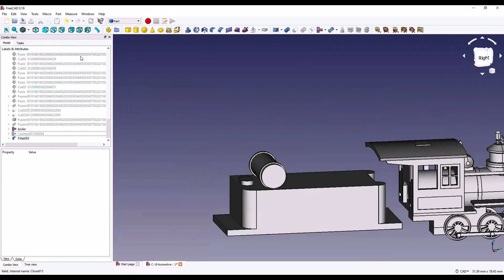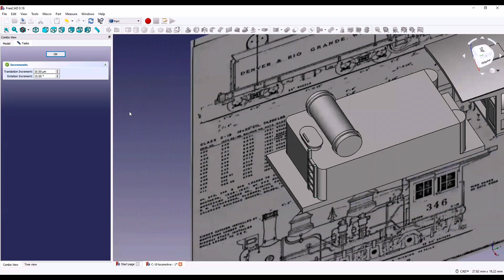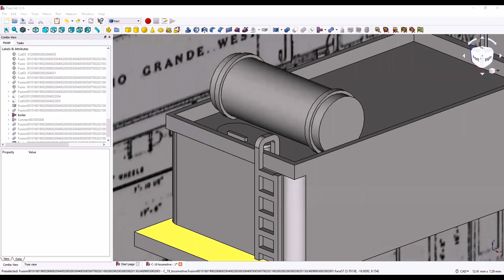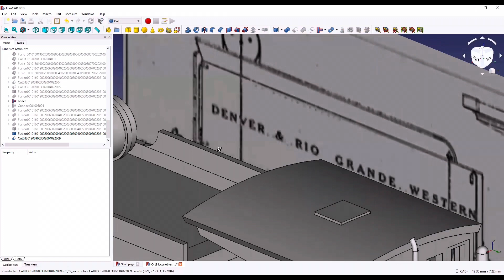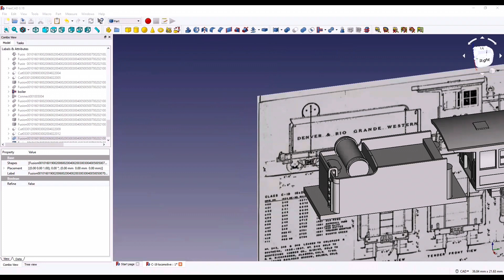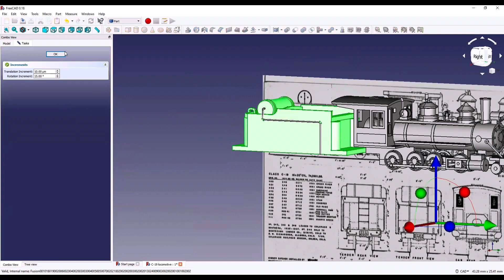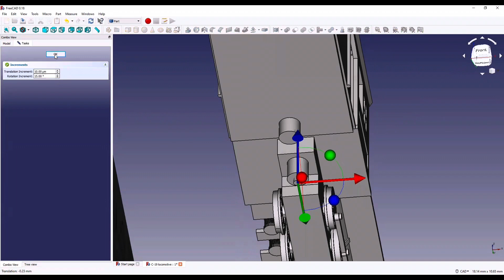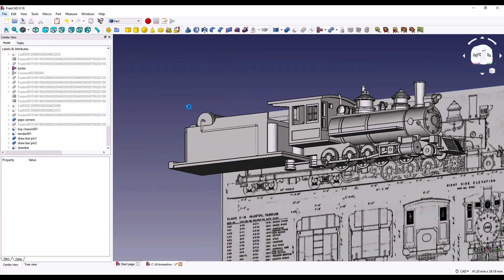3D Printed: ON30 C-19 Update-1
Heyo everyone!
In this video, I will be giving a design update on the ON30 narrow gauge project! This video shows some tender construction. I will post more videos on this project soon! Happy Railroading!